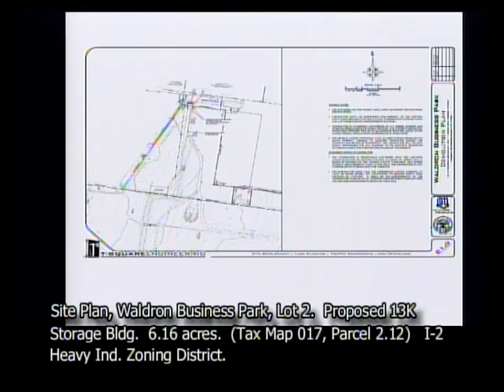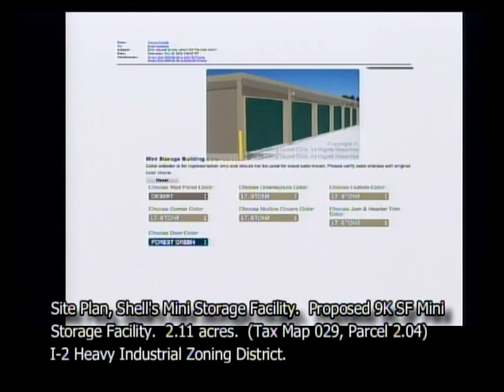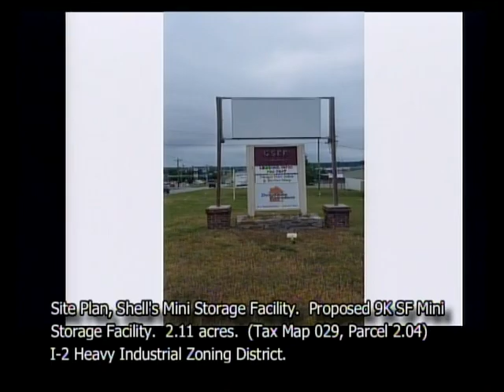La Vergne Planning Commission Meeting 5/31/16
La Vergne Planning Commission Meeting occurred in the City Hall Boardroom on May 31, 2016.  There were 10 agenda items.